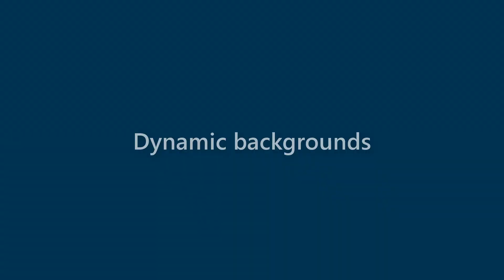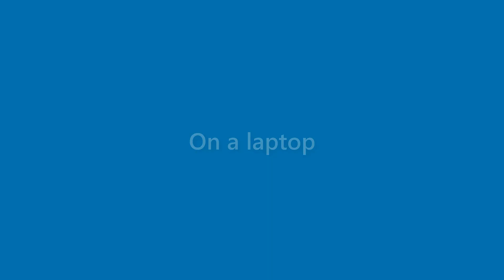Karter Sampson - appearance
Name Look - Karter Sampson - appearance. In this video we present "Karter Sampson" name look and feel in various scenarios.
This video will cover:
How does "Karter Sampson" look as a personal letterhead?
How does "Karter Sampson" look on a business card?
How does "Karter Sampson" look on a computer/laptop screen?
How does "Karter Sampson" look with different background colors?
How does "Karter Sampson" look with various fonts?